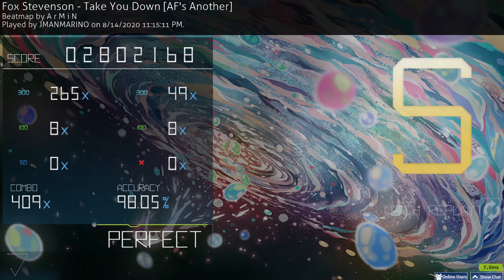Osu! - Take You Down